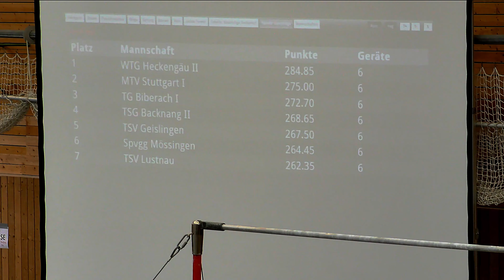WTG II steigt in die Verbandsliga auf (Ligafinale 2019)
Beim Ligafinale am Samstag, den 28. April 2019 in Ludwigsburg präsentierten sich die Turner der Wettkampf- und Trainingsgemeinschaft (WTG) Heckengäu zum Abschluss der Saison nochmals in herausragender Form. Die Landesliga-Riege krönte ihre ungeschlagene Vorrundenleistung mit einem eindeutigen Finalsieg und steigt in die Verbandsliga auf.